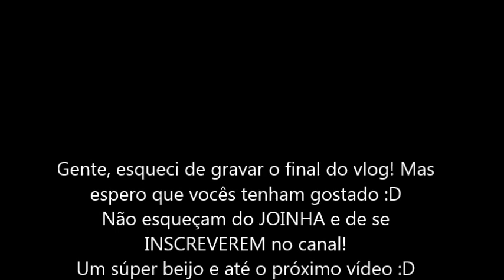Vlog: Por trás das câmeras!